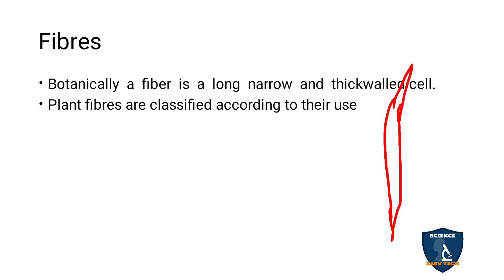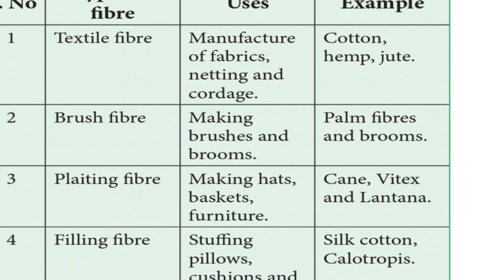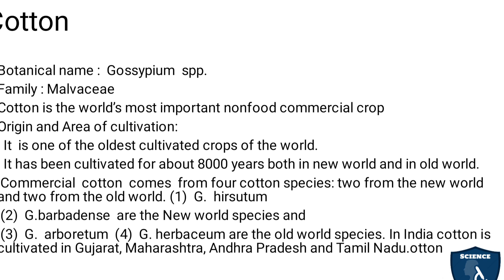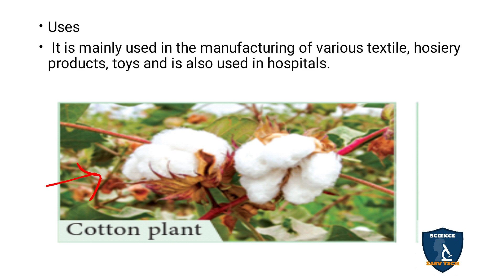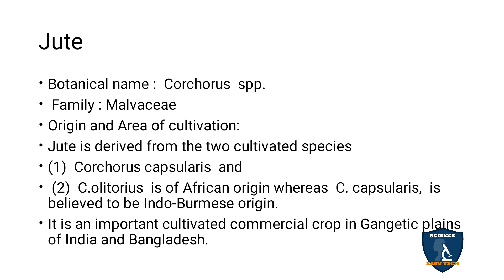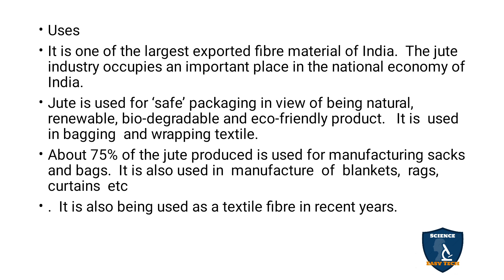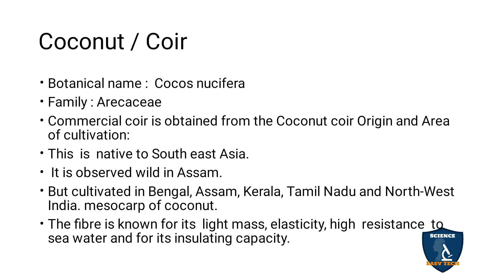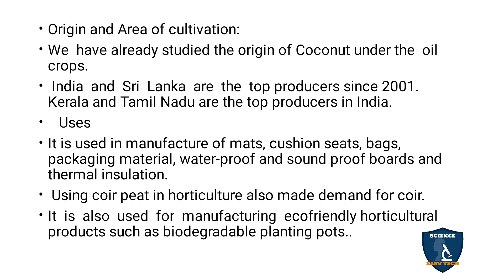Fibres inTamil | Economical Useful Plants & Entrepreneurial Botany I Botany I Class 12 | NEET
Fibres in Tamil  | Economically Useful Plants and Entrepreneurial Botany | Botany | 12 Class | Science Easy Tech
Class: 12th
Subject: Biology/ Botany
Chapter 10: Economically Useful Plants and Entrepreneurial Botany
Syllabus: TNSCERT
Topic : Fibres in Tamil
Fibres
Cotton
Jute
Coconut / Coir